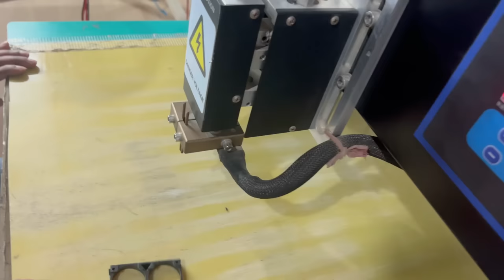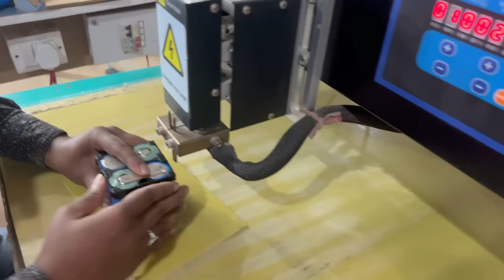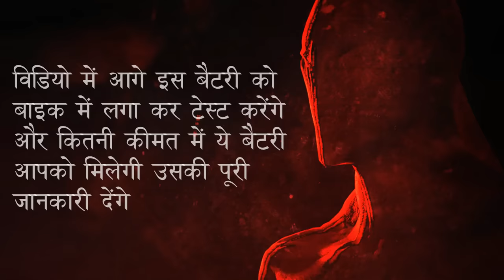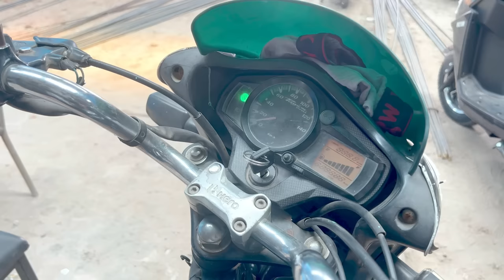बाइक में बैटरी बदलने का झंझट हमेशा के लिए खत्म | how to make bike battery | life time bike battery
Video Highlights:
which batteries are best for bike?
how much is the battery cost for a bike?
how long does a 12v bike battery last?
which battery is best for 200cc bike?
what is the life span of a two-wheeler battery?
check best bike batteries 2022?
how long do lithium bike batteries last?
can i use lithium battery in bike?
can you put a lithium battery in any motorcycle?
which battery is best for e bike?
bike battery?
how to make lithium ion battery pack for bike?
is there a 12v lithium battery?
how many hours does a 12v lithium battery last?
are 12v lithium batteries good?
can i replace my motorcycle battery with lithium?
12v 5ah lithium ion battery for bike?
lightweight battery 12v?
12v 4ah lithium ion battery for bike?
lithium ion battery for royal Enfield?
12v 7ah lithium ion battery for bike?
lithium battery for motorcycle India?
how to build a 12v battery pack using li-ion cells?
how many 18650 does it take to make a 12v battery?
can i build my own lithium battery?
can a 12v lithium battery start a car?
can i replace a 12v lead acid battery with lithium ion?
diy make a 12v lithium battery?